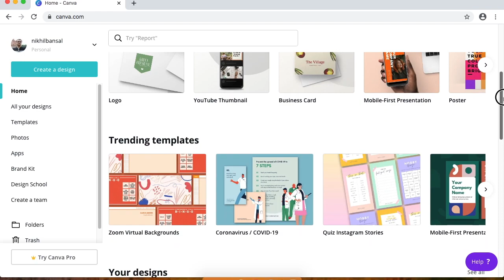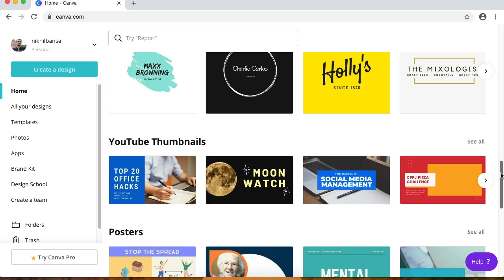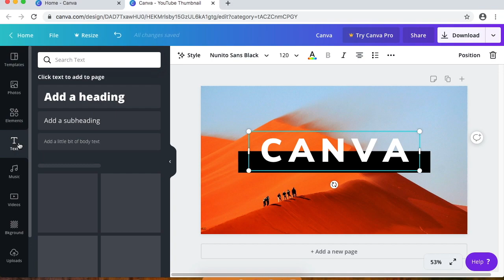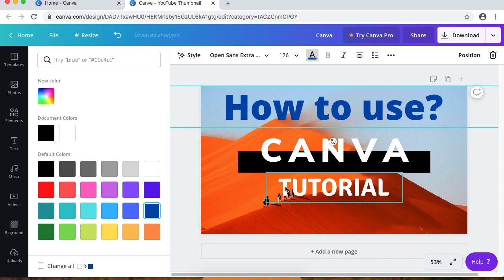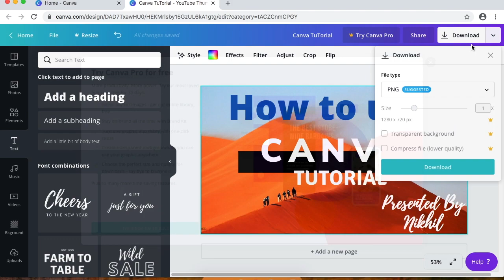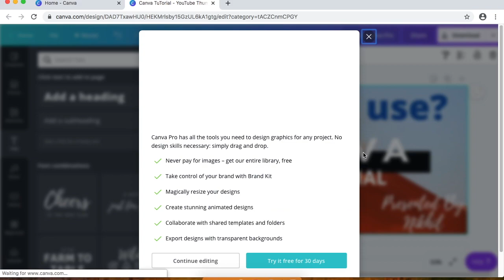MLM Company : How to use canva pro for free? Try Free 30 days trial to promote your business online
Today i am going to give a very short demonstration about Canva tool and how to use the same for Digital Marketing promotions on facebook, linkedin, instagram, twitter etc. This is one of the most powerful tool available in market and the most important its free to login, use. It is very easy to use and user friendly. Its paid version is also free for trial for a month and i will show you how to use its trial version for 30 days in my next video.

MLM Company : One of the best tool for MLM companies to promote their business. They can use this software as one of the best MLM tool available in market for digital marketing.

Keep watching our channel and share your comments below

If you need steps to register on Payumoney, You can watch out our video

Thanks
Regards,
TRITAN